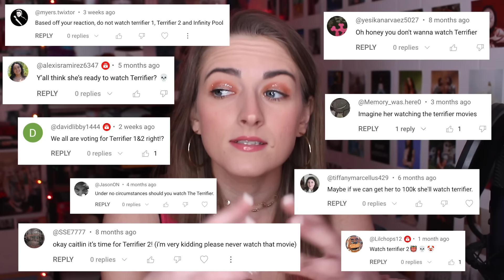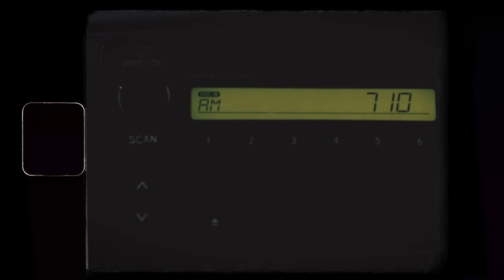i watched TERRIFIER because everyone told me not to...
Hope you enjoy my reaction to the movie, Terrifier!

00:00 Intro
00:37 Support the Channel :)
01:11 Reaction
23:49 Immediate Thoughts
26:21 Updated Thoughts